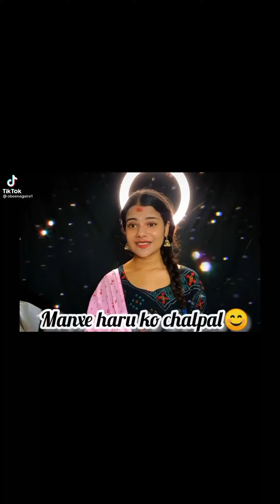Our First Meetup Jimbey Rai and Obeena Gaire//Our Tiktok Video// Zimbey Rai VS Obeena Gaire